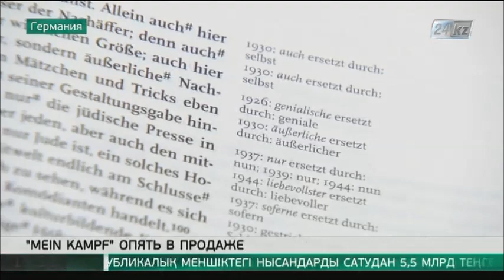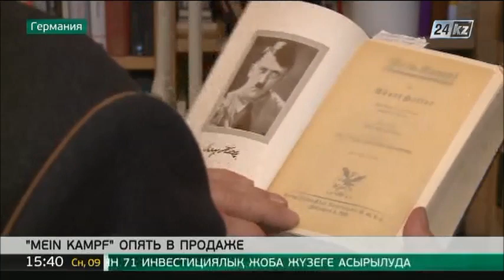Книга А.Гитлера Mein Kampf теперь в продаже